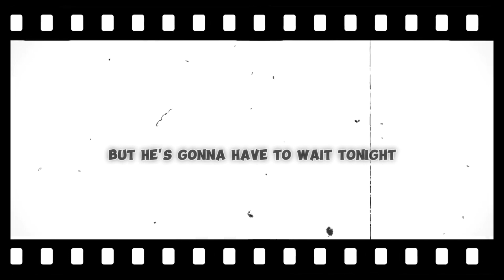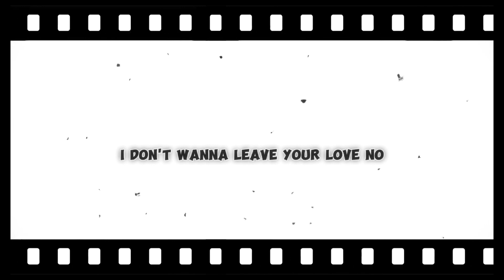cars outside /James Arthur